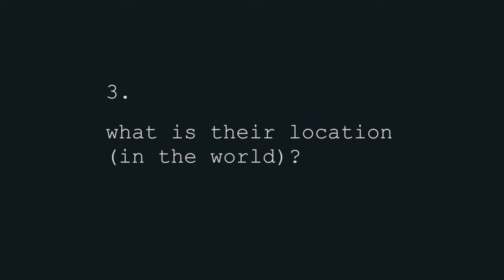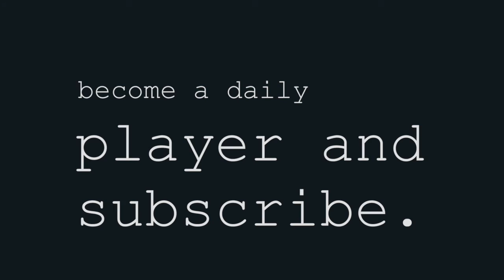Beautiful relaxing song of the Red Robin.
Nothing beats having your morning coffee with birds singing and chirping alongside you. If you live in a concrete jungle you may not experience this naturally, but have no fear, The Songbird is here! Just play the audio tapes in the background and you could have fooled anyone. ;)
Also have a go at The daily 60 second bird game!

1) What birds do you hear singing in this spring clip? Recognize any bird songs, bird calls, bird sounds?
2) At what time of day do you think the birds are singing? In the early hours of the morning at dawn, during the day, at night? How can you tell?
3) Where on the planet are they? Use all recordings combined to determine their location.

Good luck! Enjoy your coffee. ;)